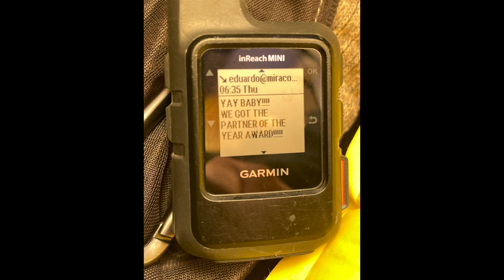Partnership and Ecommerce Success Across Regions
Representatives from the 2022 BigCommerce Agency Partner of the Year Award winners Mira Commerce, Calicantus, and Moustache Republic sit down with the Make it Big Podcast to talk about the similarities and differences of setting up their clients for success across the globe.